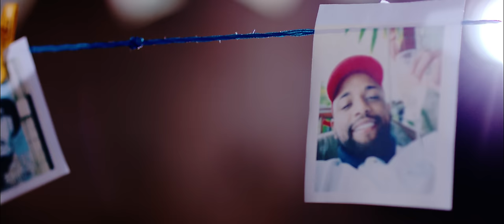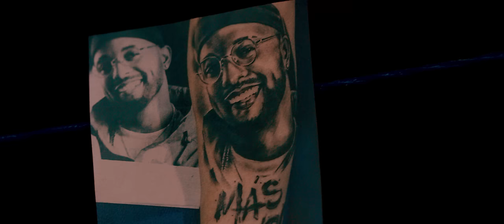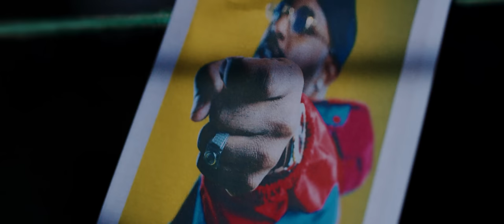Yomil y el Dany ft. Lenier, Jencarlos Canela - Amanece Remix (Video oficial)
En este tema quisimos regalarle este hermoso homenaje al Dany, ya que un día como el 18 de jjulio partió de este mundo, pero dejo un gran legado en todos nuestros corazones. Por eso nuestro publico, amigos y familiares les queremos agradecer a jencarlos, lenier, rigoart y Mauro el código secreto por esta gran obra de arte en memoria al sensei de cubita prohibidoolvidar vaportidanilo 🙏🏽❤️

YouTube oficial de Yomil y el Dany.